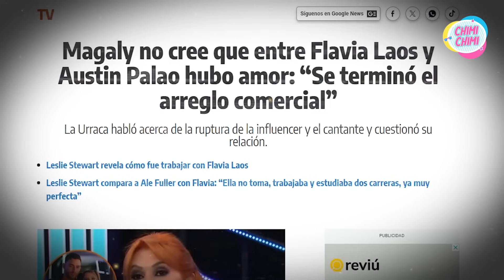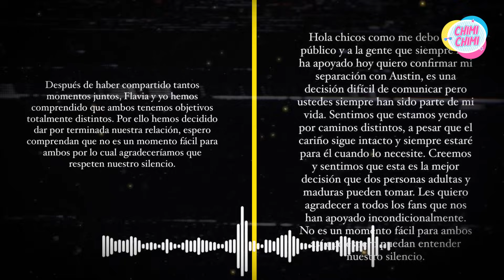Magaly Medina revela el secreto del fin de la relación de Flavia Laos y Austin Palao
Magaly Medina Revela la Verdad Incómoda detrás de la relación de Flavia Laos y Austin Palao, una Pareja de Actores. ¿Solo Fingido?